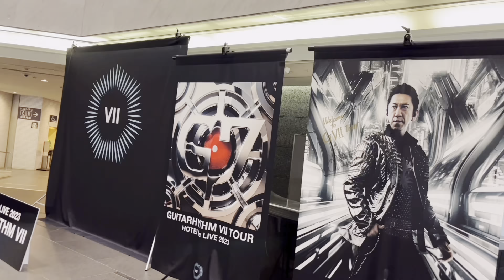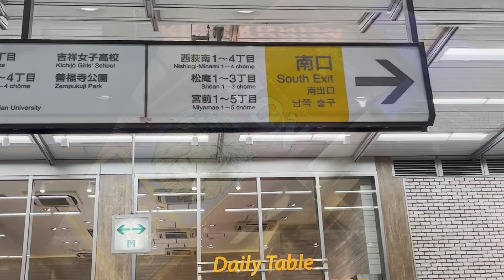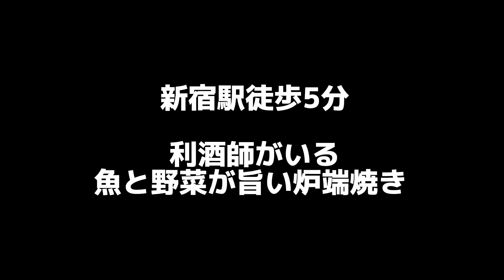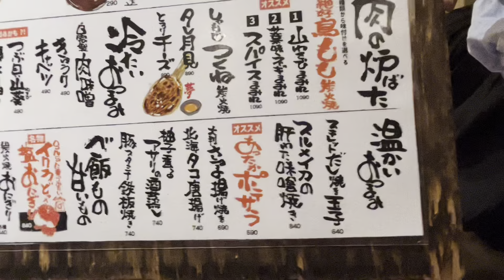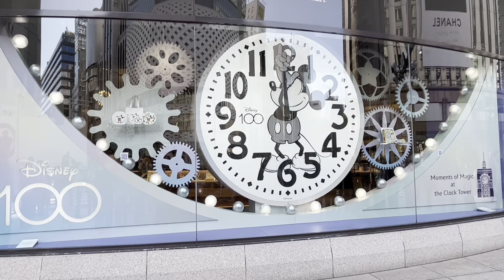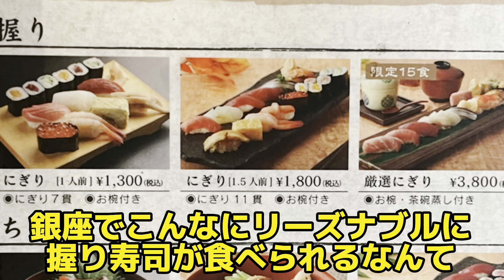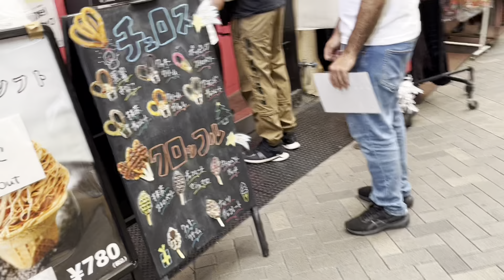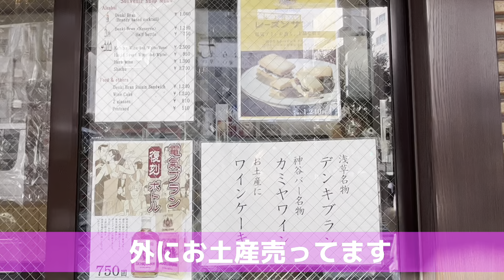【東京グルメ旅】意外と勇気がいった女ひとりカウンターでザギンでシースーコスパ最強ランチ寿司処 まる伊 二泊三日の東京が楽し過ぎた。銀座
【西荻窪グルメ・浜松グルメ】約275キロの居酒屋さんハシゴ酒　浜松のばか松とばか松店主の古巣！東京西荻窪のすっぴんBAKAWARAI 両店！毎日がお祭り気分で元気をもらえる店#西荻窪

2【3日間おんな旅】人生で一度はわんこそばを食べてみたかった願い叶った時　つなぎ温泉愛真館の温泉と朝食ビッフェ#jr東日本パス

すっぴん BAKAWARAI

東京都杉並区西荻南３丁目１１−１１

営業時間
13時00分～22時00分

炉端焼き絶好調てっぺん
東京都新宿区西新宿１丁目１４−５ 浅田ビル 3階

16時00分～23時00分

西新宿の裏路地に店を構える隠れ居酒屋

銀座 寿司処 まる伊 銀座総本店

東京都中央区銀座３丁目８−１５ 銀座中央ビル 1F

ばか松

静岡県浜松市中区平田町６８−２

営業時間
17時30分～22時00分

【東京グルメ・浜松グルメ】約275キロのハシゴ酒　浜松の居酒屋さんばか松と　ばか松店主の古巣！東京西荻窪のすっぴんBAKAWARAI 両店！毎日がお祭り気分で元気をもらえる店